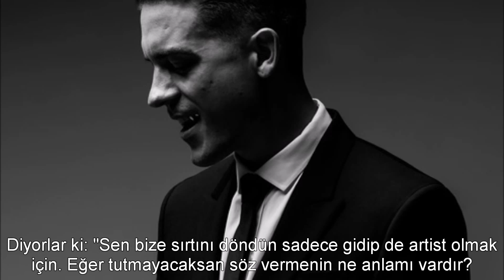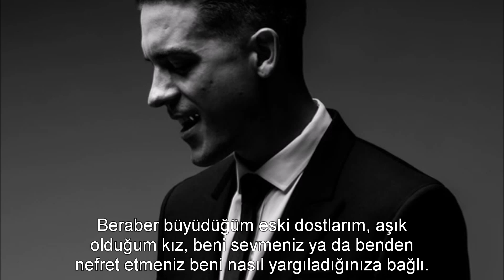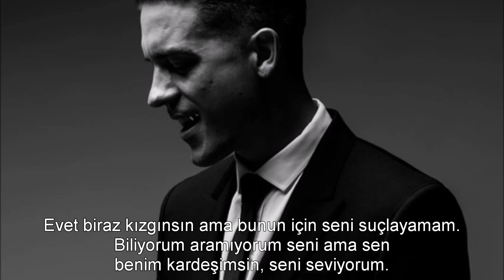G Eazy - Everything Will Be OK (Türkçe Altyazılı)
Ft. Kehlani
1- Kardeşinin ağzından konuşuyor burada ve birkaç satır boyunca da aynı şekilde devam ediyor.
2- U-Haul: Kargo şirketi. Bir önceki satırdan da anlayacağınız üzera taşınıyorlar.
3- Babası ile ayrıldıktan sonra G'nin annesi, başka bir kadın ile hayatını devam ettirmeye başlamış.Çevresindeki herkesin bir anne ve babasının olduğunu gören ufak bir çocuğa bu durum haliyle anormal geliyor.
4- Melissa, acısını hafiftletmek için hap kullanmaya başlamıştı fakat G, Melissa'nın bu haplarla intihar edebileceğini düşünüyordu.
5- Yutulması en zor haptı, hem Melissa için intihar ederken içtiği hapı ne kadar zorlanarak içtiğini anlatmak için hem de kendisi,annesi ve kardeşi için böyle büyük bir acıyı atlatmanın zoruluğunu anlatmak için böye demiş.